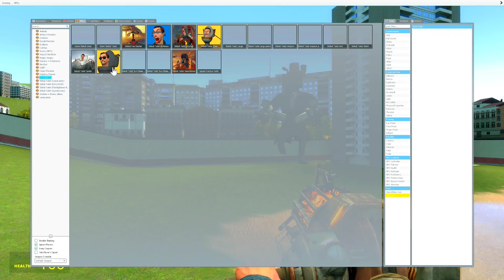Big Tatan Skibidi & Spider Sikibidi Toilet Vs God Tv Titan & Big Speaker-man in Garry's Mod ft.Oggy